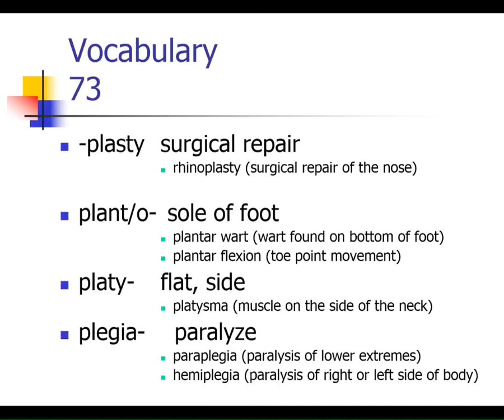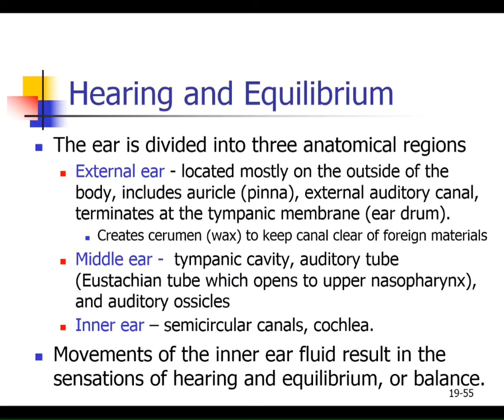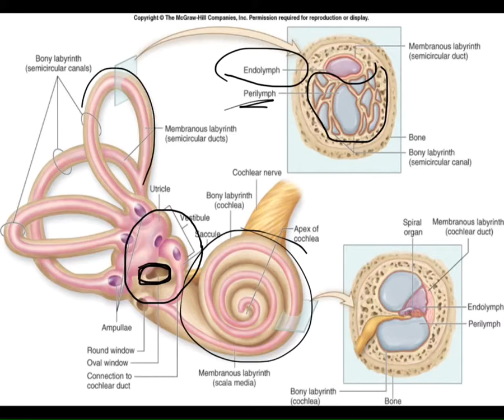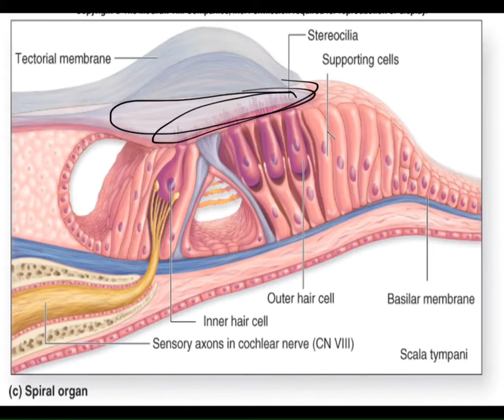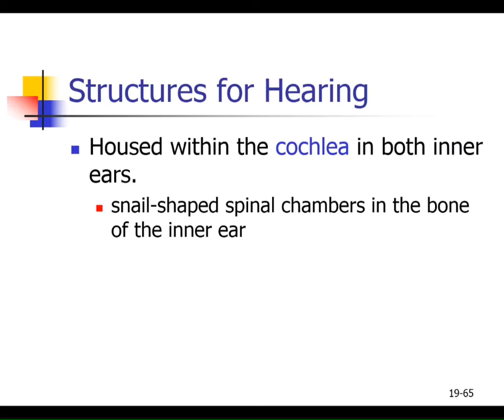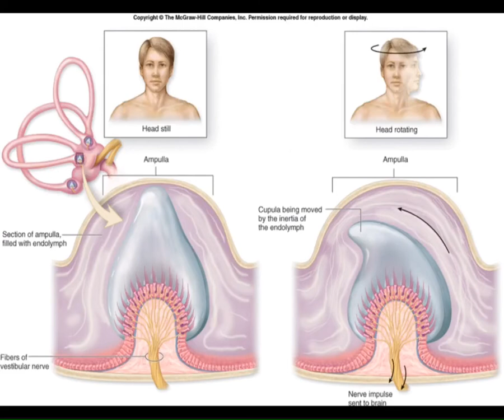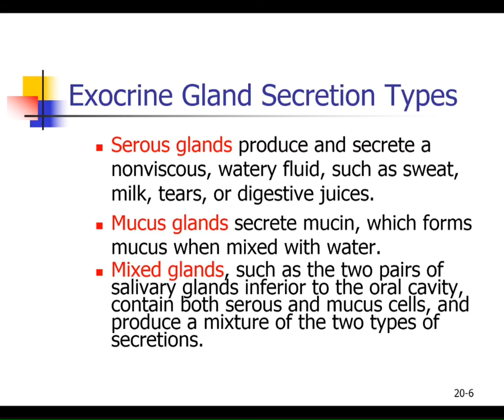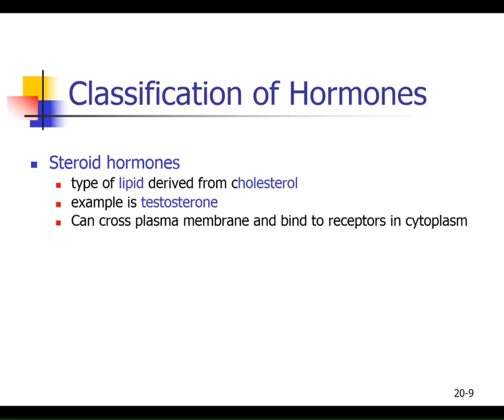Macauley BIOL 105 Lecture 17 (Chpt 15 Hearing and Chpt 16 Endocrine) F14